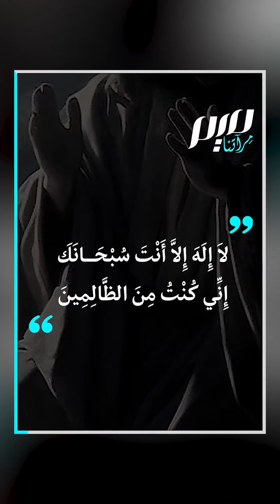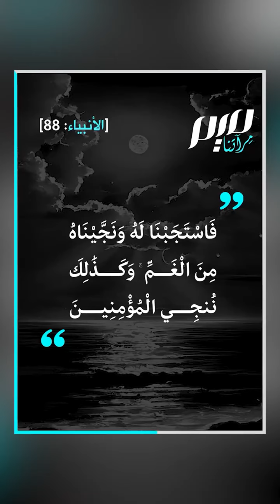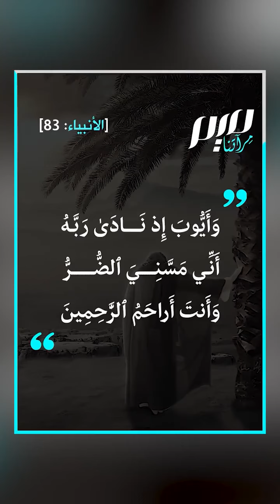"لا إله إلا أنت سبحانك إني كنت من الظالمين"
لكل كرب رب عظيم رحيم، فلم اليأس؟
ولا تنس دعاء يونس عليه السلام في بطن الحوت